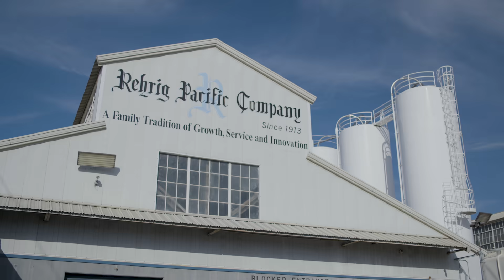Recognizing Rehrig Pacific’s Frontline Employees and Partners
We recognize the enormous burden on the shoulders of our employees and partners, who are still showing up to make those essential supply chain products that we all depend on.
We made this video to reach out to them and to all of the frontline men and women who are bravely guiding us through this difficult time.